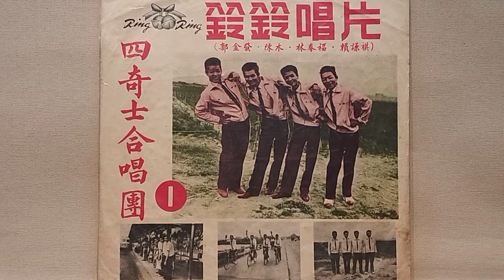寶島好男兒 四奇士合唱團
寶島好男兒
鈴鈴唱片 FL-640
作：葉俊麟  編：黃茂雄
演唱：四奇士合唱團
53年5月1日出版

在社會雖然着愛  偎靠二字的仁義  不通來固執意志  失了著理智
（口白）：喂！相拍 相拍相拍  唉伊！兄弟煞煞去
咱大家平平兄弟  不通發脾氣  應該著互相尊重平常的友誼  大家著愛和睦喂喂  做男兒著愛顧將來

自細漢就來離開  慈愛母親的身邊  流浪著天邊海角  不願心稀微
（口白）：喂！相拍 相拍 相拍 唉伊 有氣魄來嘛！
恁若是不講理由  強要拼力氣  免細膩不知死活向前來比試  大家生命保重喂喂  做男兒就要顧將來

在世間雖然沒通  一切照著咱希望  總也著顧全情義  打拼做好人
（口白）：喂！相拍 相拍 相拍 唉伊 兄弟不要滾笑
咱大家平平兄弟  互相知輕重  用熱情造福社會快樂心輕鬆  大家期待好夢喂喂  做男兒就要顧將來